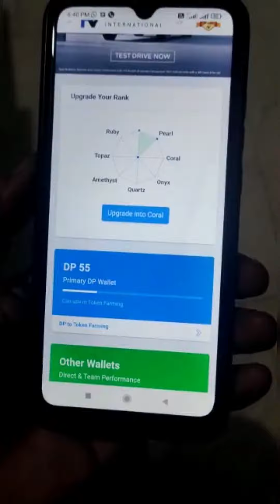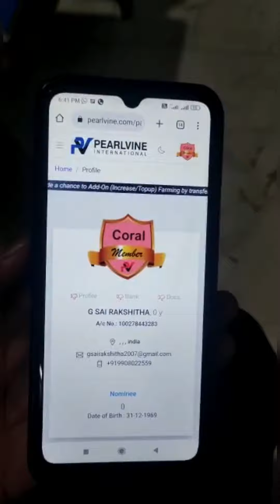Ii Pearl vine Coral upgrade for more benefits ll join more Earn More ll Develop Team ll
We Refer Different Sources of income today it may second source but tomorrow Primary source of income.